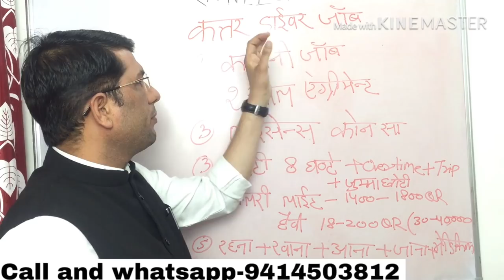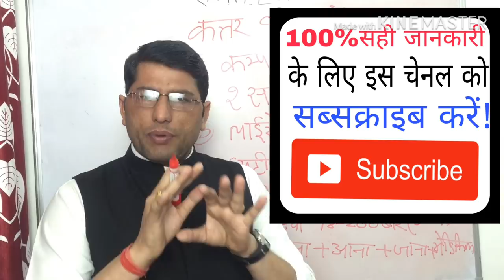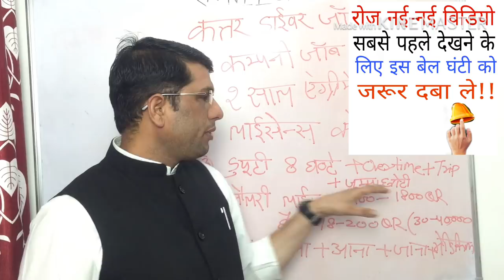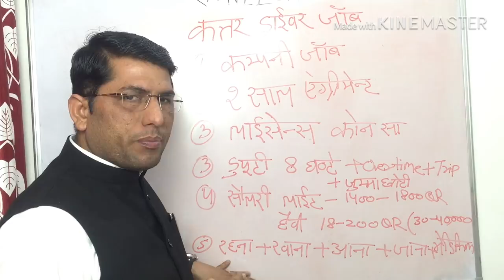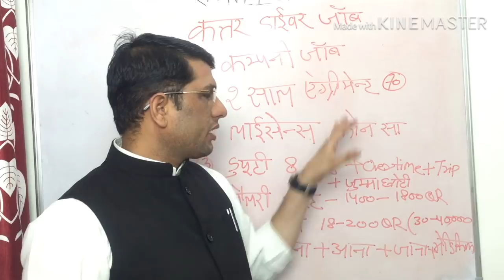कतर ड्राईवर जॉब सेलरी! Qatar drivers jobs and salary.15march 2019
Malaysia immigration.
Malaysia work permit VISA.
Malaysia job.